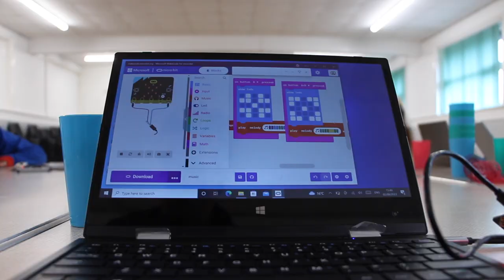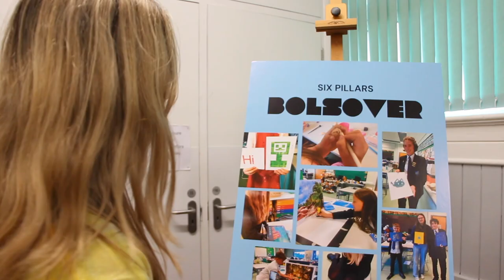Six Pillars - The Story So Far...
Six Pillars project is a health and wellbeing project by Junction Arts, supporting young people, aged 11-18, in six communities across Bolsover district and North East Derbyshire.

We are supporting young people to build life-long skills, create new friendships and improve confidence to become the six pillars of their own positive self-esteem and healthy futures, exploring volunteer opportunities and career pathways.

So far we have seen young people come together through a series of artistic activities, involving exciting and diverse art forms, chosen by the young people themselves. From painting in VR, puppetry, filmmaking and storytelling, the new work created through each residency will be brought together in spring 2024 through performance, film or exhibition.

Six Pillars is an arts and wellbeing programme, commissioned by Healthy North East Derbyshire Partnership and the Bolsover Partnership with funding from Derbyshire County Council.